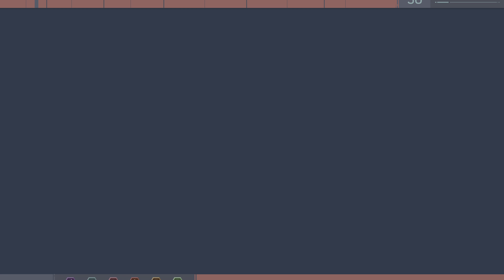Spider-Man Meets Silver Sable - Marvel's Spider-Man Remastered PS5